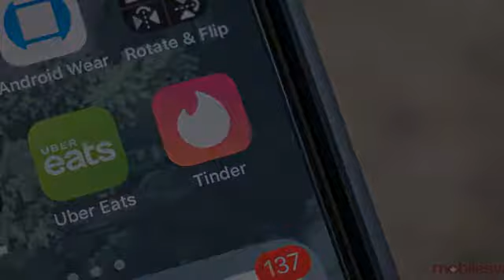News Jul 22nd 2019 1:05pm Lincoln aviator suspension, Equifax Settles up to 700M, India moon mission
for more news headlines